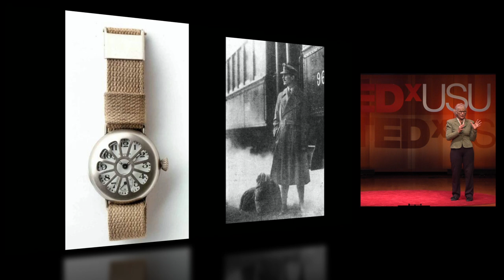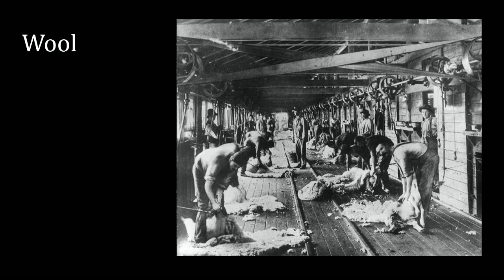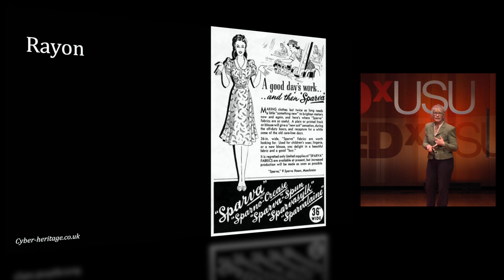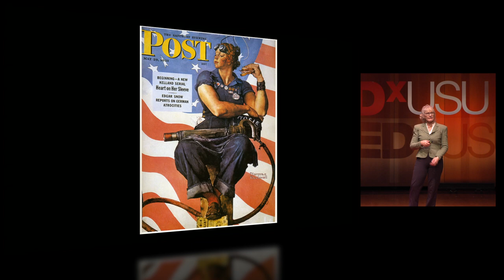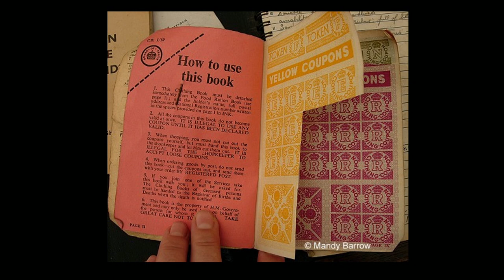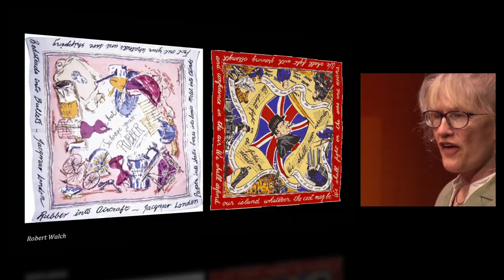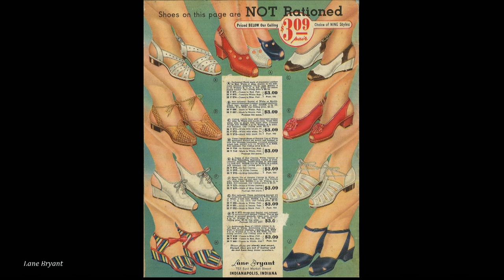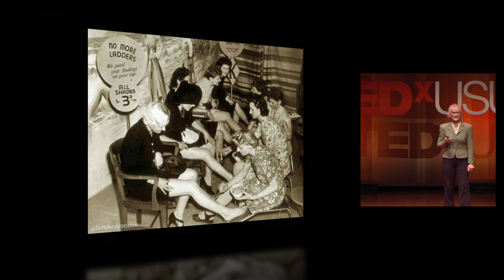Make Do and Mend: Nancy Hills at TEDxUSU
Immediate, basic human needs include food, clothing, and shelter. When individuals engage in war these items undergo great changes. It might seem irreverent to consider fashion in the context of conflict, but the experience of war and the upheaval it foists on society is always reflected in the way society attires itself. For those battling in the front lines during World War II fashion was not valued. But for most members of British society living between the air raids life went on, and looking their best made people feel slightly "more normal."

Born in a Studebaker in San Mateo, California, Professor Nancy Hills has worked in theatres all over the United States. Hills has been a costume designer for Utah State University Caine College of the Arts and an educator at USU for 24 years. Her favorite designs as a faculty member at Utah State include Les Liaisons Dangereuses, Good Night Desdemona, Good Morning Juliet, Pride and Prejudice, Cabaret, To Kill a Mockingbird, A Little Night Music, The Miser, Enchanted April, and Jacques Brel is Alive and Well and Living in Paris. Her designs for The Miser were displayed at the International Prague Quadrennial held in the Czech Republic in 1999, along with her collaborative work with Bruce Duerden and Dennis Hassan on Les Liaisons Dangereuses in 2003.

Nancy spent a year on sabbatical in the Northwest, designing Beauty and the Beast at the Northwest Children's Theatre in Oregon and Hamlet for the Calaveras Repertory Theatre in California. Nancy received the 2005 Kennedy Center/American College Theatre Festival's Faculty Fellowship. Recently, she designed costumes for the Egyptian Theatre's Peter Pan, The End of the Horizon at Salt Lake's Plan-B Theatre Company, and Anne of Green Gables and Inherit the Wind at The Grand in Salt Lake City. During the 2008 OLRC season, Nancy's costumes were on display in The Dresser and Beau Jest. She is the mother of twin boys Douglas and Tristan.